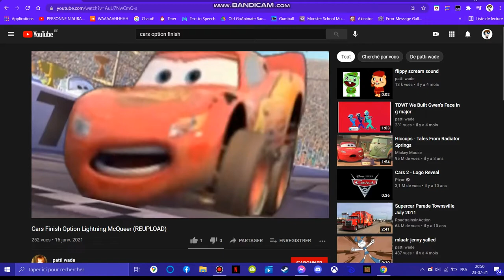My Reaction That Boy Gone America Will come out soon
NO!!! NO! NO! 😡😡😡😡😡😡😡😡😡😡😡😡😡😡😡😡😡😡😡😡😡😡😡😡😡😡😡😡😡😡😡😡😡😡😡😡😡😡😡😡😡😡😡😡😡😡😡😡😡😡😡😡😡😡😡😡😡😡😡😡😡😡😡😡😡😡😡😡😡😡😡😡😡😡😡😡😡😡😡😡😡😡😡😡😡😡😡😡😡😡😡😡😡😡😡😡😡😡😡😡😡😡😡😡😡😡😡😡😡😡😡😡😡😡😡😡😡😡😡😡😡😡😡😡😡😡😡😡😡😡😡😡😡😡😡😡😡😡😡😡😡😡😡😡😡😡😡😡😡😡😡😡😡😡😡😡😡😡😡😡😡😡😡😡😡😡😡😡😡😡😡😡😡😡😡😡😡😡😡😡😡😡😡😡😡😡😡😡😡😡😡😡😡😡😡😡😡😡😡😡😡😡😡😡😡😡😡😡😡😡😡😡😡😡😡😡😡😡😡😡😡😡😡😡😡😡😡😡😡😡😡😡😡😡😡😡😡😡😡😡😡😡😡😡😡😡😡😡😡😡😡😡😡😡😡😡😡😡😡😡😡😡😡😡😡😡😡😡😡😡😡😡😡😡😡😡😡😡😡😡😡😡😡😡😡😡😡😡😡😡😡😡😡😡😡😡😡😡😡😡😡😡😡😡😡😡😡😡😡😡😡😡😡😡😡😡😡😡😡😡😡😡😡😡😡😡😡😡😡😡😡😡😡😡😡😡😡😡😡😡😡😡😡😡😡😡😡😡😡😡😡😡😡😡😡😡😡😡😡😡😡😡😡😡😡😡😡😡😡😡😡😡😡😡😡😡😡😡😡😡😡😡😡😡😡😡😡😡😡😡😡😡😡😡😡😡😡😡😡😡😡😡😡😡😡😡😡😡😡😡😡😡😡😡😡😡😡😡😡😡😡😡😡😡😡😡😡😡😡😡😡😡😡😡😡😡😡😡😡😡😡😡😡😡😡😡😡😡😡😡😡😡😡😡😡😡😡😡😡😡😡😡😡😡😡😡😡😡😡😡😡😡😡😡😡😡😡😡😡😡😡😡😡😡😡😡😡😡😡😡😡😡😡😡😡😡😡😡😡😡😡😡😡😡😡😡😡😡😡😡😡😡😡😡😡😡😡😡😡😡😡😡😡😡😡😡😡😡😡😡😡😡😡😡😡😡😡😡😡😡😡😡😡😡😡😡😡😡😡😡😡😡😡😡😡😡😡😡😡😡😡😡😡😡😡😡😡😡😡😡😡😡😡😡😡😡😡😡😡😡😡😡😡😡😡😡😡😡😡😡😡😡😡😡😡😡😡😡😡😡😡😡😡😡😡😡😡😡😡😡😡😡😡😡😡😡😡😡😡😡😡😡😡😡😡😡😡😡😡😡😡😡😡😡😡😡😡😡😡😡😡😡😡😡😡😡😡😡😡😡😡😡😡😡😡😡😡😡😡😡😡😡😡😡😡😡😡😡😡😡😡😡😡😡😡😡😡😡😡😡😡😡😡😡😡😡😡😡😡😡😡😡😡😡😡😡😡😡😡😡😡😡😡😡😡😡😡😡😡😡😡😡😡😡😡😡😡😡😡😡😡😡😡😡😡😡😡😡😡😡😡😡😡😡😡😡😡😡😡😡😡😡😡😡😡😡😡😡😡😡😡😡😡😡😡😡😡😡😡😡😡😡😡😡😡😡😡😡😡😡😡😡😡😡😡😡😡😡😡😡😡😡😡😡😡😡😡😡😡😡😡😡😡😡😡😡😡😡😡😡😡😡😡😡😡😡😡😡😡😡😡😡😡😡😡😡😡😡😡😡😡😡😡😡😡😡😡😡😡😡😡😡😡😡😡😡😡😡😡😡😡😡😡😡😡😡😡😡😡😡😡😡😡😡😡😡😡😡😡😡😡😡😡😡😡😡😡😡😡😡😡😡😡😡😡😡😡😡😡😡😡😡😡😡😡😡😡😡😡😡😡😡😡😡😡😡😡😡😡😡😡😡😡😡😡😡😡😡😡😡😡😡😡😡😡😡😡😡😡😡😡😡😡😡😡😡😡😡😡😡😡😡😡😡😡😡😡😡😡😡😡😡😡😡😡😡😡😡😡😡😡😡😡😡😡😡😡😡😡😡😡😡😡😡😡😡😡😡😡😡😡😡😡😡😡😡😡😡😡😡😡😡😡😡😡😡😡😡😡😡😡😡😡😡😡😡😡😡😡😡😡😡😡😡😡😡😡😡😡😡😡😡 GRRRRRRRRRRRRRRRRRRRRRR! (Sorry For Caps)